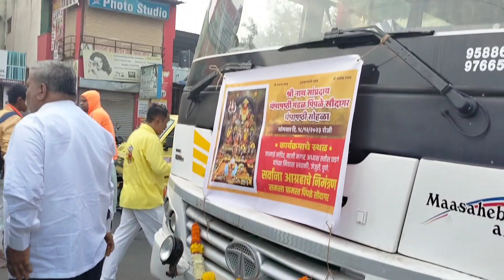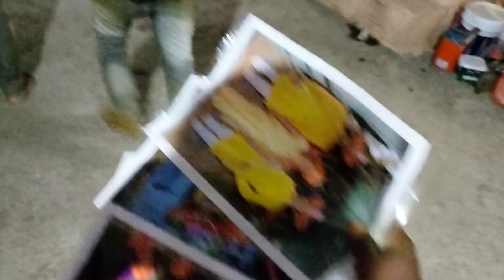JEJURI VLOG || AAMHI AALO JEJURI 💛🙏 || jejuri #2023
jejuri vlog
jejuri Yatra
jejuri champashasti 2023 sohala
khandoba devach mandir
jejuri mandir
BANUBAI MANDIR
sonyachi jejuri vlog 2023
jejuri cha vlog
jejuri madhil khandoba devach mandir
jejuri darshan
mitrano tumhi mala Instagram var follow karushakta 👇
: sagaryangad_official